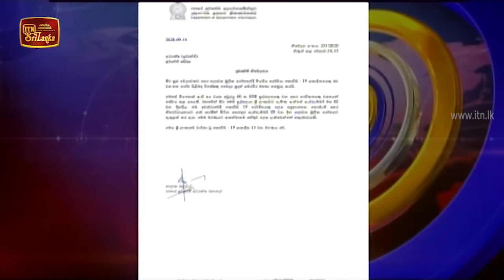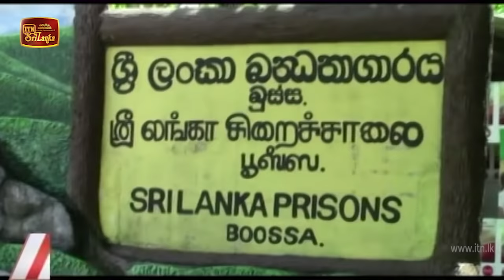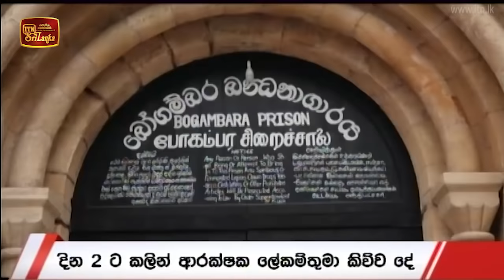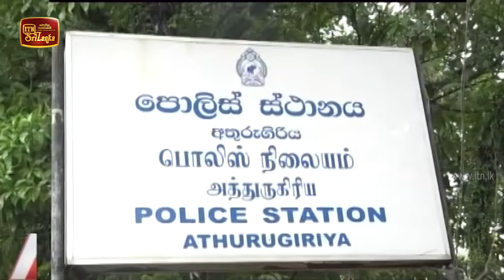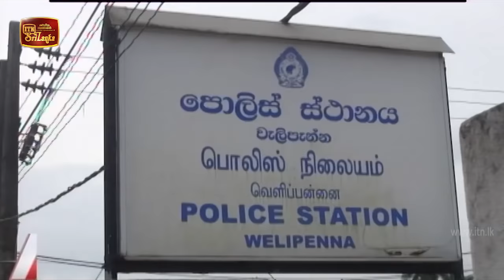ITN News 2020-09-14 | 06.30 PM